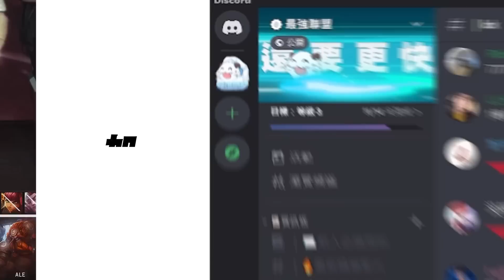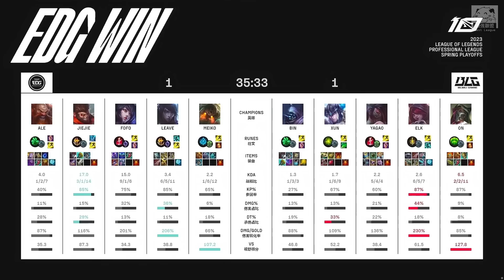EDG vs BLG Leave前期瘋狂犯罪各種送！FoFo中野兜底力挽狂瀾！Game 2 | 2023 LPL春季季後賽精華